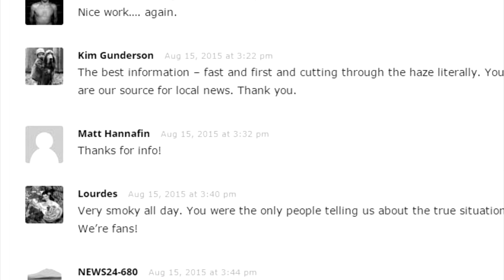Rise of the Indies Ep 1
A new force is rising in Contra Costa County.